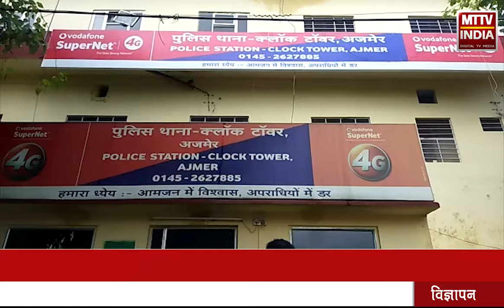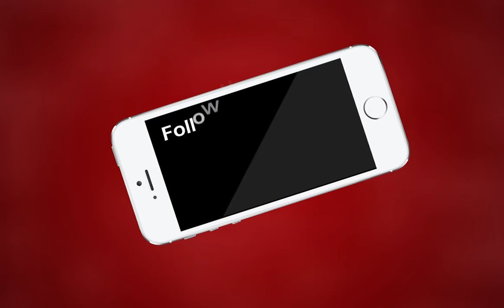AJMER NEWS | अजमेर में डोनेशन के नाम पर अवैध वसूली करने वाली महिलाये सक्रिय | MTTV INDIA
अजमेर में डोनेशन के नाम पर अवैध वसूली करने वाली महिलाये सक्रिय
आठ से दस महिलाएं शहर में डोनेशन के नाम पर कर रही है अवैध वसूली
बच्चों के नाम पर राहगीरों से कर रही है वसूली
शहर के बाहर की बताई जा रही है महिलाएं
क्लॉक टॉवर थाना पुलिस ने महिलाओं को हिरासत में लिया